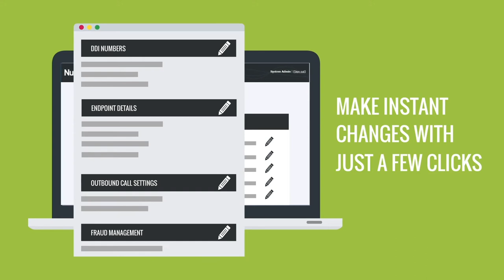Embrace SIP Telephony with our SIP Trunking Solution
As a SIP provider, we’re pleased to offer our Partners a simple, flexible and cost-effective solution for your customers. With greater flexibility and resilience, it optimises the data connection, so you have one line for both voice calls and your internet. With SIP, your customers will get the benefits of a hosted voice solution on the existing phone system they’ve already got in place. Watch to find out more about SIP Trunking with Chess.

Your comments drive our content for you, so please drop us a hello below.

Effective organisations depend on effective IT. In an environment that’s always changing, hitting your objectives calls for constant innovation in the way you operate, your processes, people and products.

To make sure you’ve got the right tools to embrace new challenges, it’s crucial to invest in the right technology and expertise. With so many suppliers and cloud options to choose from, figuring out what’s best for your business is no easy task.

Trust in Chess: We’re one of the UK’s leading technology solutions providers and we’ve helped organisations like yours grow, through proven technology and expert advice.
We design and implement solutions across Voice & Connect, ICT, CyberSecurity and Digital. This allows you to grow and work from anywhere, safeguard your organisation and connect with your customers and stakeholders with ease.

Over 33,000 businesses trust in their relationship with us. What could we do for your business?

digital culture chess ict yealink tech news voip sip webinar cloud pbx